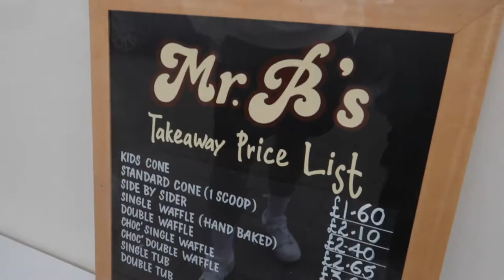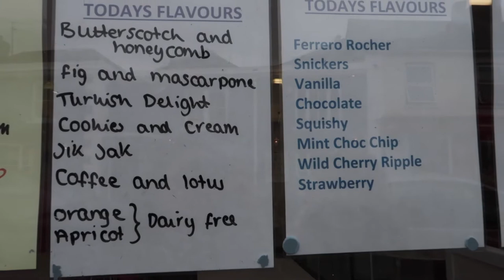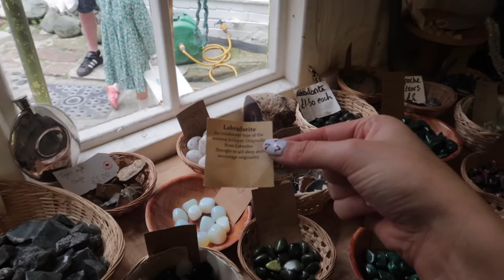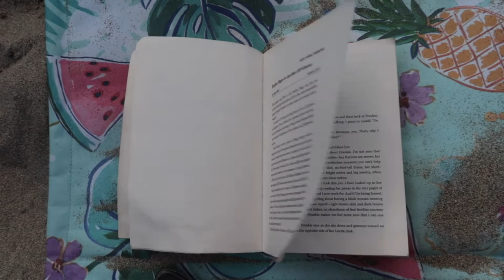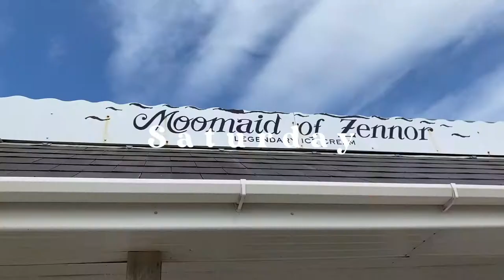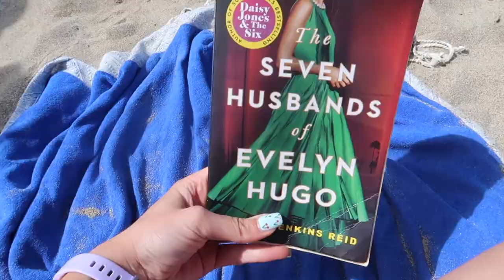CORNWALL VLOG | my 23rd birthday, St Ives & more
hey loves, here is part 2 of the cornwall vlogs! it includes my 23rd birthday, St Ives, Falmouth, Glendurgan gardens & more! Part 1 is on my channel so if you haven't seen that pause this and watch that first!

sorrel xxx

subs: 2.97k